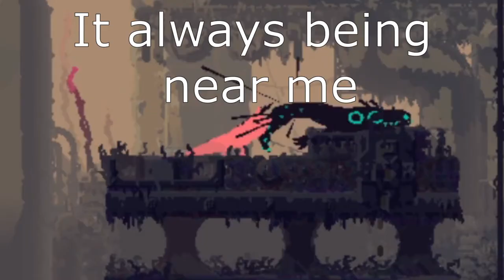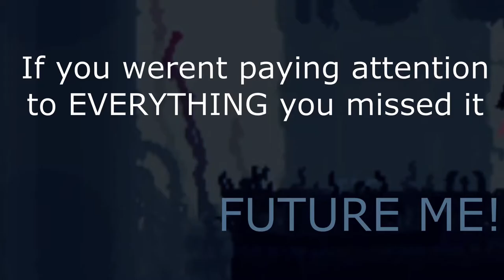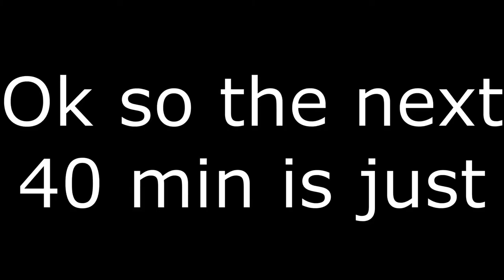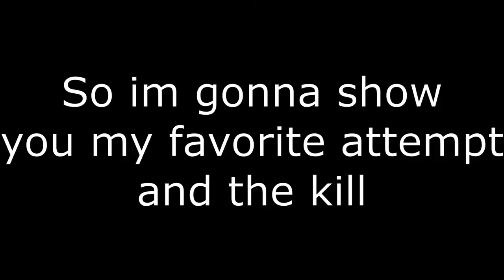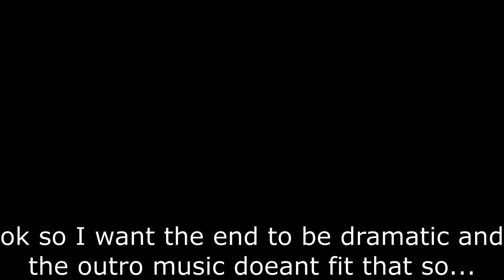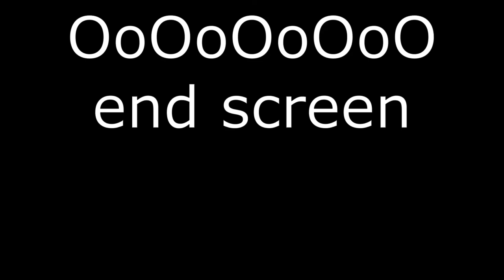Trying to slay a King Vul with 2 spears was a mistake - killing the hunter creatures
After 1.5 months I finished pt 2. I was trying to make a sort of story but felt it was too fast paced, but nothing I can really do about it and im still happy with the vid.

Also school just started for me so long vids will come out slower and I'm moving my upload schedule to Sunday/Monday.